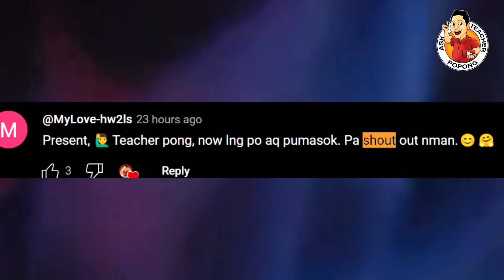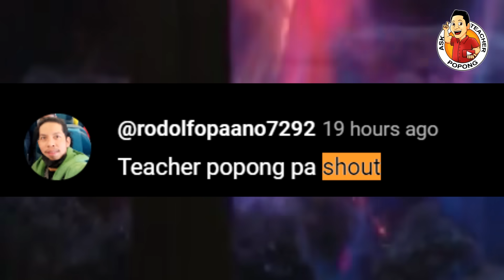🔴 GANTI NG IRAN , MALAKING PR0BLEMA NG AMERICA !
Correction Spelling: "Representation not Representaiton"

U.S Air Force One Visit Israel